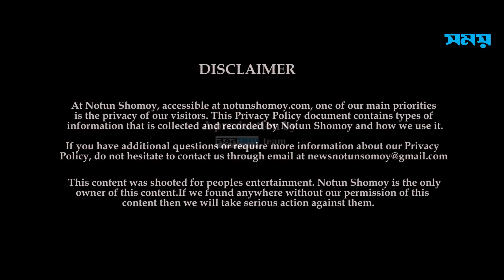কোন জিনিস মানুষ নিতে পারে কিন্তু দিতে পারে না | Googly | IQ | Quiz